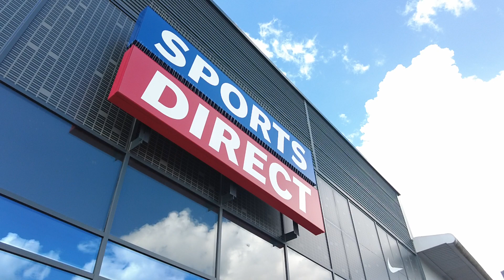Copyright Free - Stock Footage : Sports Direst Sign - Store front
We appreciate your visit and support. Please note that only subscribers have permission to use our videos for their content. Thank you for being part of our community!

We kindly request that if you utilize our stock footage in your content, please credit our channel by mentioning 'Footage Factory' and including a link to our channel. We appreciate your support!